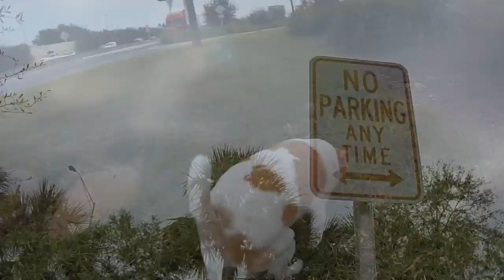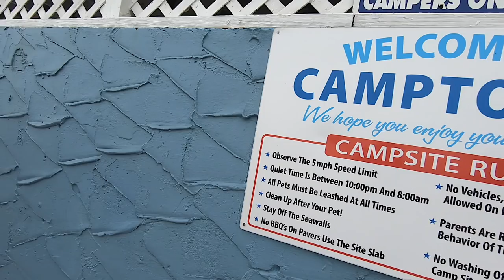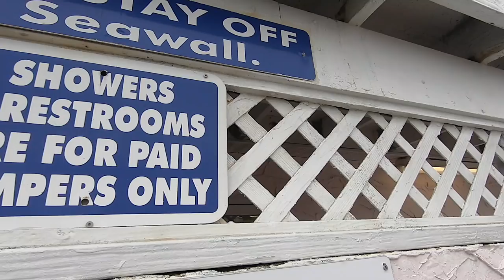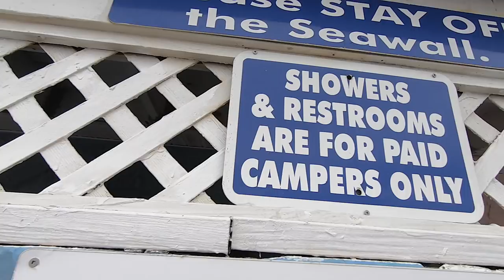ALL SAND & NO SNOW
Made our delivery in FL. We didn't get a load for over the holiday weekend so we spent Christmas at the beach. 🏝